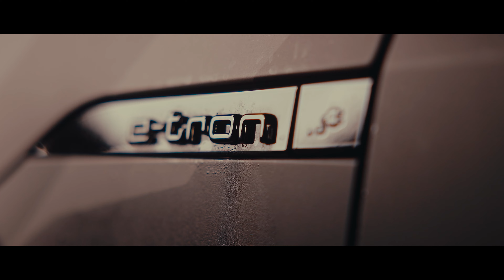Audi Q8 Sportback e-tron rescue car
Vi har løsningen for de som satser litt for mye under quattro-kursene på Golsfjellet og ender i grøfta: Vi har bygget om Norges første Q8 Sportback e-tron til en skikkelig rescuebil!